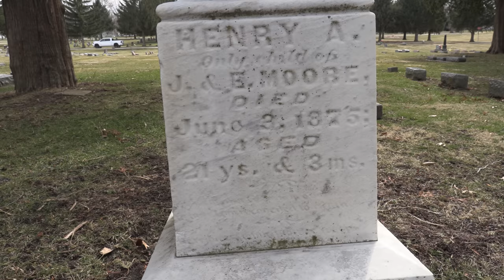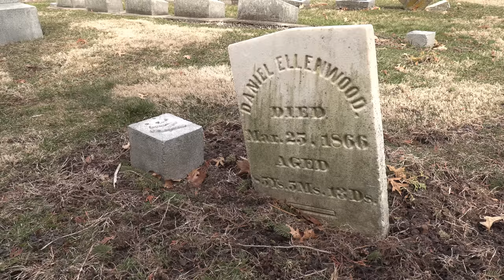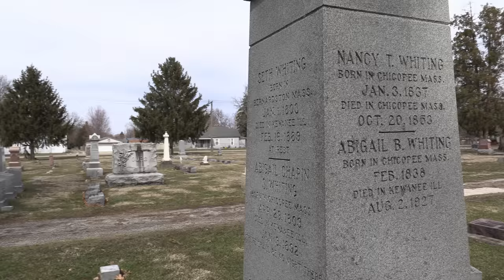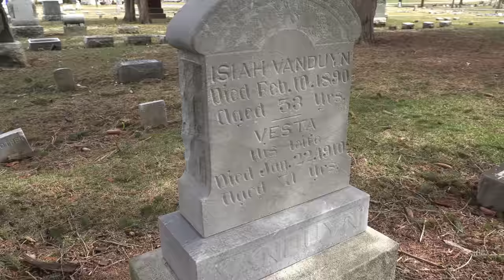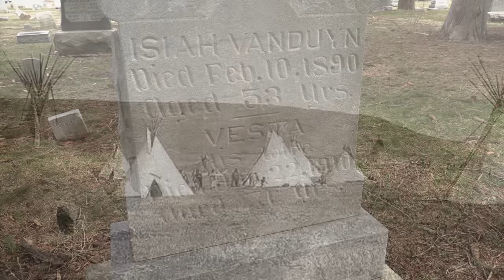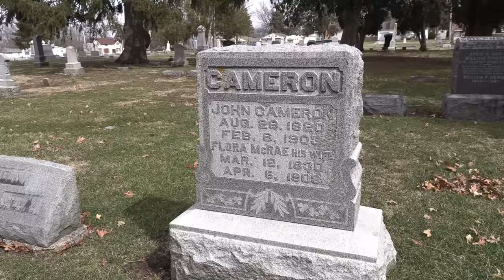THE HORRIFIC TRAGEDY OF THE MOFFATT BROTHERS. Risks of Early Pioneers.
THIS STORY:

The troops on the American western frontier during the Civil War were very poorly armed. There would be little protection offered to new settlers. Even so, the Moffatt brothers decided to make this place their new home, being the first ones to arrive on these wild and untamed plains of Kansas.
The two brothers would join two other trusted men to go out for a buffalo hunt in order to feed the guests who has just arrived at their new homestead.
But hundreds of natives had just moved into the area for the same reason.
They would all meet in a final violent confrontation.

Song 1 - "Lance Conrad - Breaking Dawn"